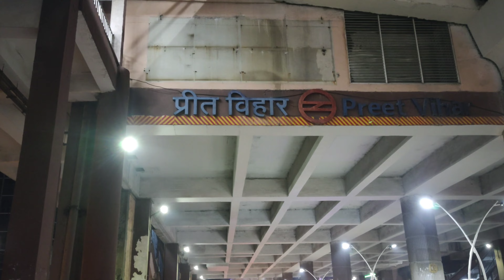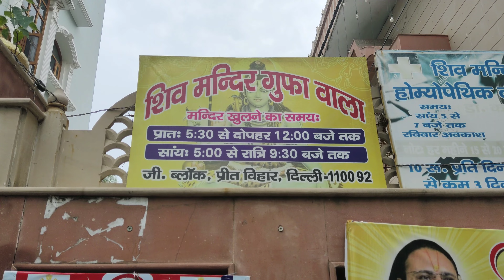Gufa wala mandir preet vihar delhi। Gufa wala mandir preet vihar। Gufa wala mandir delhi। Full tour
To doston aaj ke is vlog me mene aap ko shiv mandir gufa wala preet vihar ko dhikhane ka prayas kiya hai or aap ko ise ke bare me aap ko sampurn jhankari dei hai jese gufa wala mandir location, timings, nearest metro and full tour + full Information

I hope aap ko mera ye vlog accha lagega to vlog ko jada se jada share kare jab tak ke liye jai hind . 🙏😉🙏